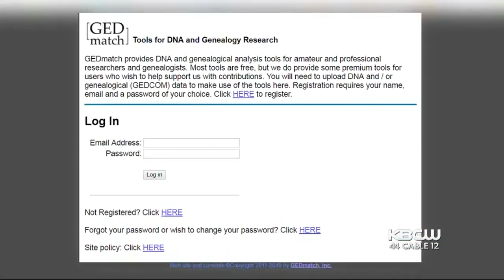DNA from Genealogy Site Caught Serial Killer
One of California's most prolific and elusive serial killers was caught when investigators matched crime-scene DNA with genetic material stored by a relative on an online genealogical site, prosecutors said. Maria Medina reports. (4-26-18)